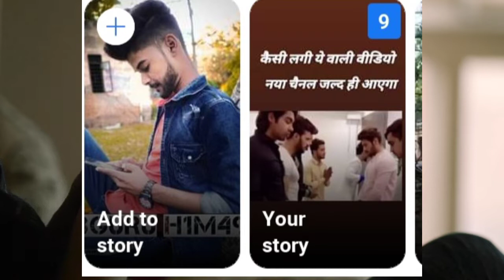अब आपका partner भी आपको खोने से डरेगा|How to create fear of lost in hindi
ha to mere jigar ke challo mai himanshu aaj ki is video me maine mai aapko batane waala hun aap kaise apne patner ke andar aapko khone ka.dar paida kar sakte hai how to make him fear losing you is video me aapko ye pakka smjh aa jayega ki aapko karna kya hai jisse vo aapko khone se darega
1.make him fear losing you,
2. make him worry about losing you
3.how to make him fear losing you
4. relationship advice
5. How to create fear of lost

Hello viewers, Aapke sabhi sawalo ka jawab hamne is channel me de rakha hai ki kaise kisi bhi ladki ko impress, karke chat, ya real life me pataya, ja sakta hai vo bhi badi hi aasani se to aapko apne pyar, ko paana ho ya aapka koi crush, ho jise aap bhot pyar, karte ho but aapko vo mil nahi rahi hai ya fir koi bhe love problem, to apko mai is channel me sab bataunga to subscribe jarur kar lo

💖🌎 Social media 🌎💖

||प्यार सिर्फ मां बाप से होता है बाकियो से तो  बस रूह से मोब्बत होती है ||

💕खुश रहो !💕
💕सलामत रहो ।।💕
चैट पे लडकी पटाते रहो